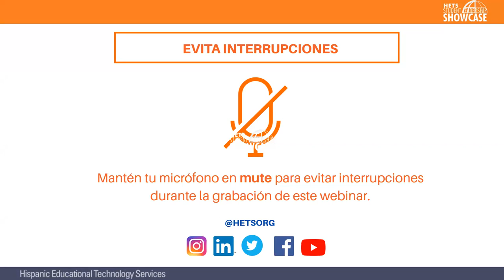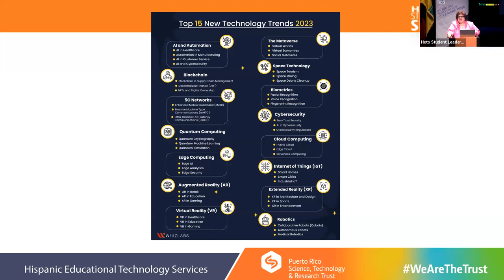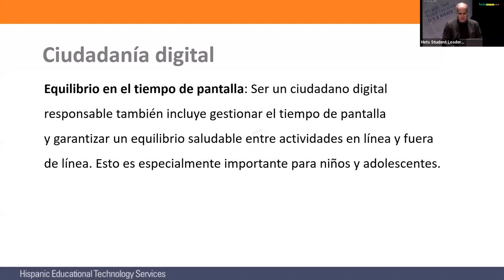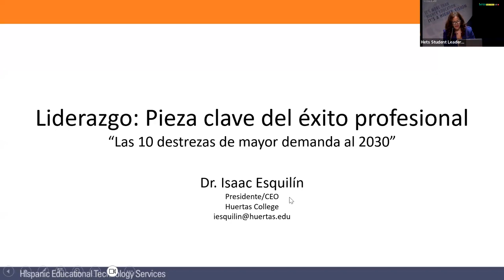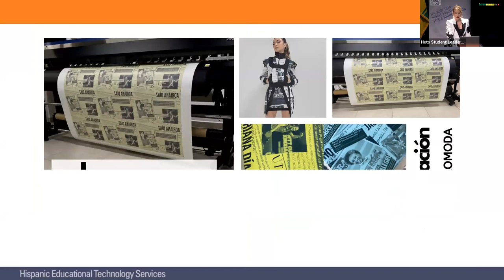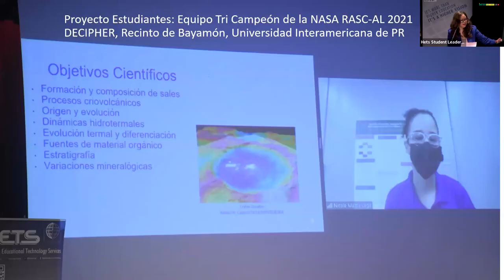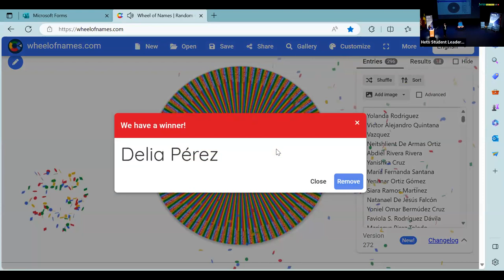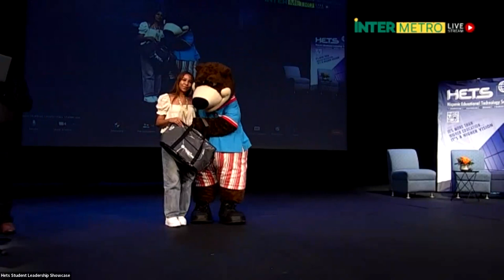Student Leadership Showcase 10ma edición 2023